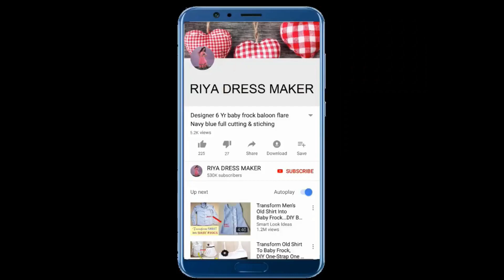DIY Winter wear designer kurti cutting stitching